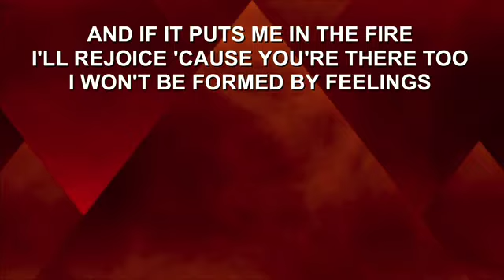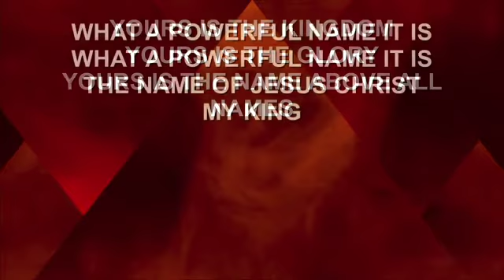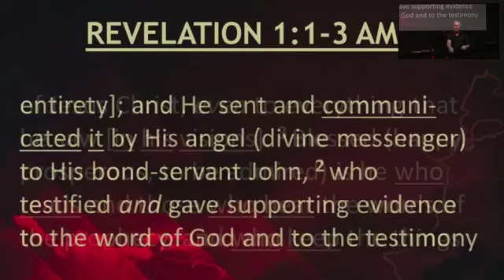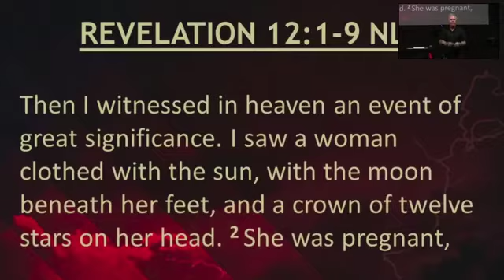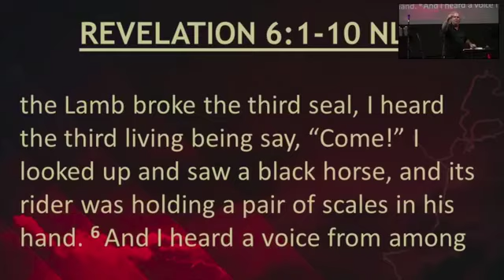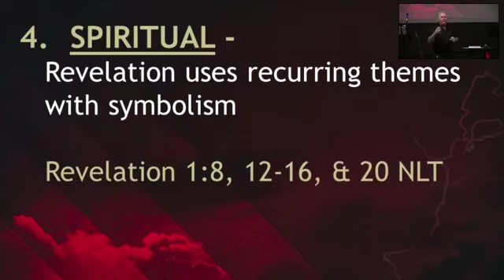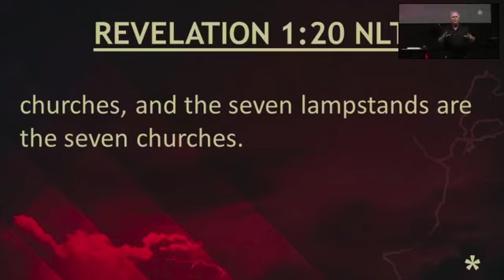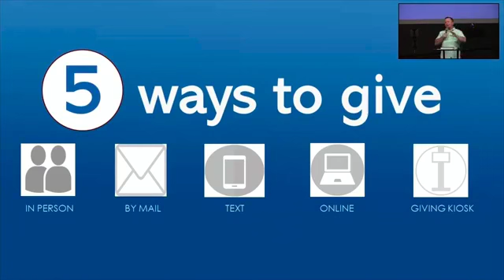9 27 20 Sign of the Times #3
Pastor Rex continues his sermon series "Signs Of The Times"